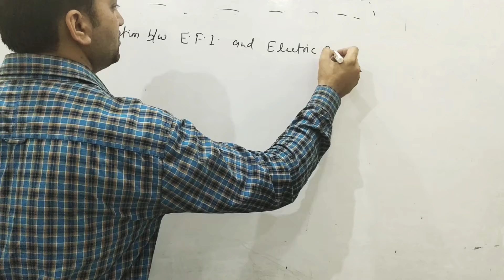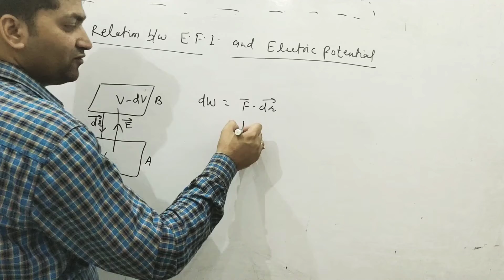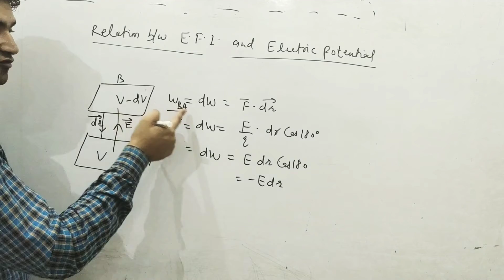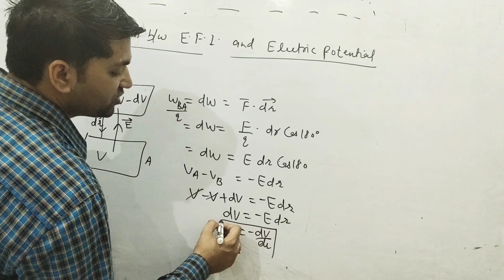12th physics 09-05-2020 ( Relation between electric field intensity and electric potential)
Relationship between electric field intensity and electric potential